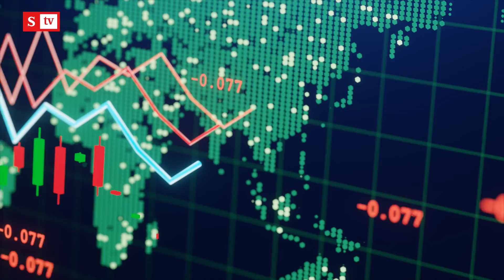La capitalización de EPM-Millicom que salvaría a Tigo Une | Semana Noticias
Tras lograr un acuerdo de capitalización entre EPM y Millicom la empresa de
telecomunicaciones Tigo Une no desaparecerá del mercado. Miguel Rojas en compañía del
economista Martín Jaramillo les traen más información